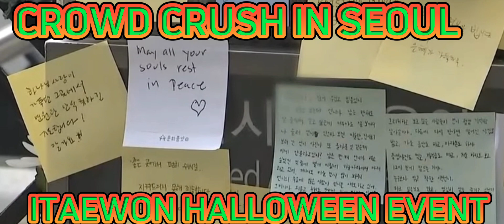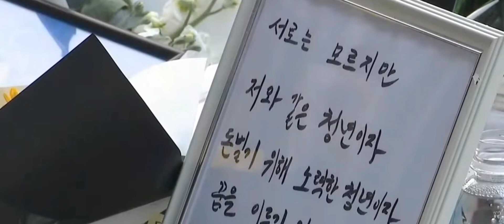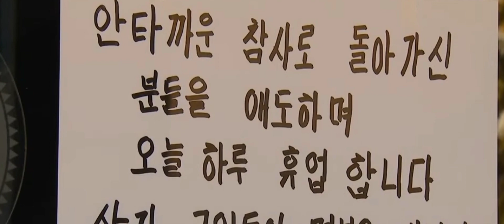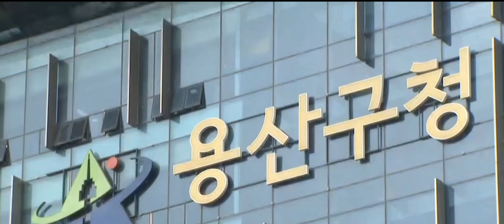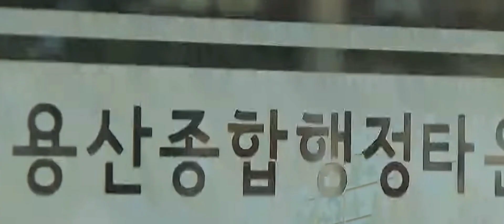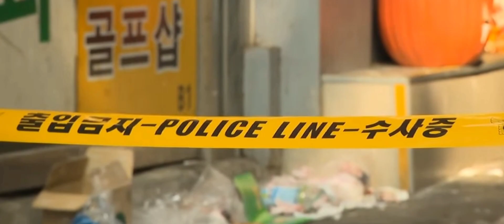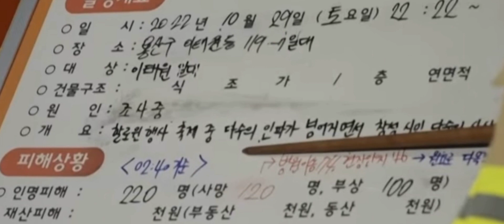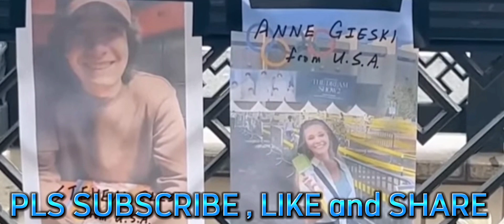Halloween Tragedy in Itaewon Seoul South Korea@electromusicnocopyright4104